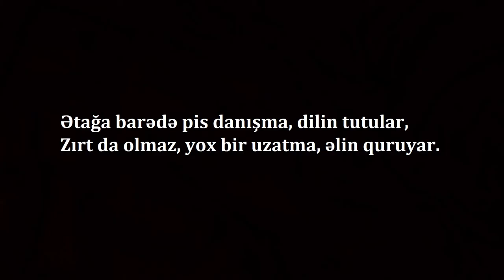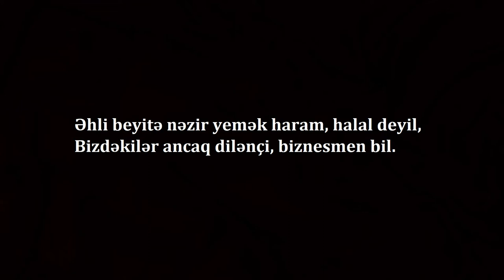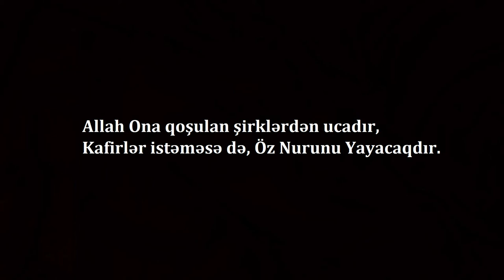Strictly for my ətağa (ətağa haqqında rep)